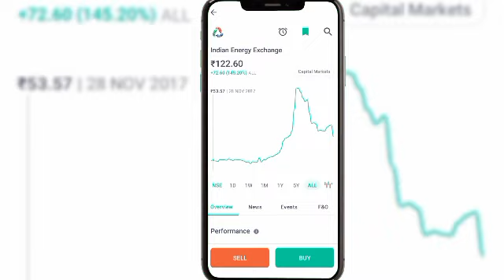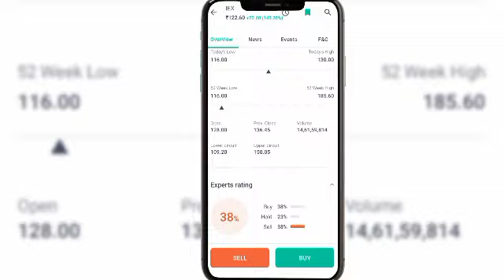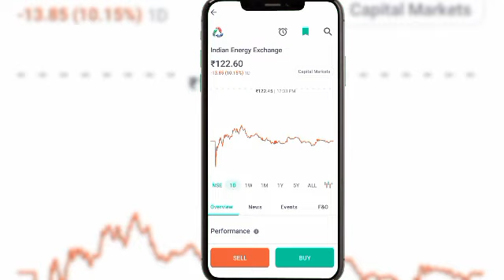iex share latest news l iex share latest news today l iex share news l iex share,iex stock analysis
App Link

हमारे टेलीग्राम ग्रुप में ज्वाइन होकर वीडियो जरूर देखें

iex share buyback
iex stock news today